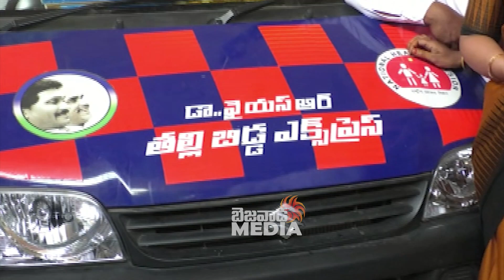డాక్టర్ కోటులో మంత్రి విడదల రజినీ కొత్త లుక్..Minister Vidadala Rajini at Vizag Tour | BezawadaMedia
ap news
ys jagan
ys jagan mohan reddy
ysrcp
janasena
pawan kalyan
janasena live
ysrcp live
tdp live